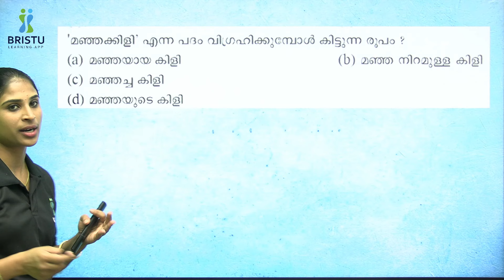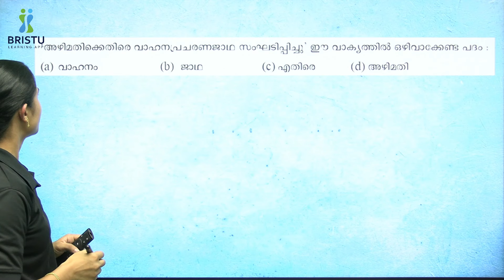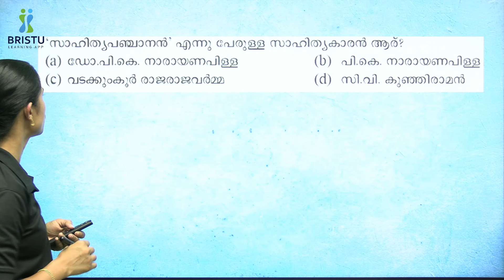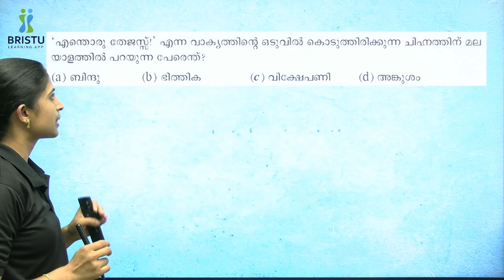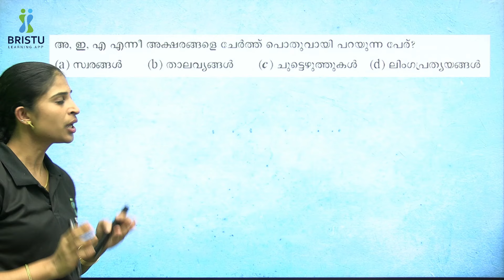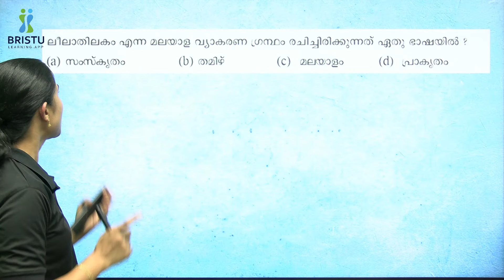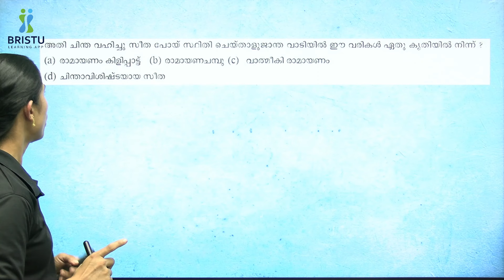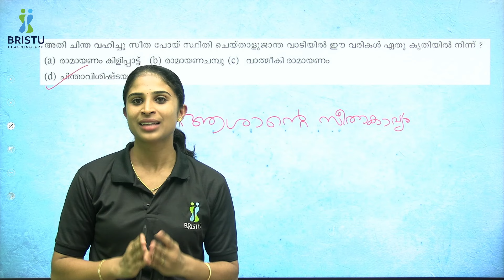LPST Quick Revision I മലയാളം മുൻവർഷ ചോദ്യങ്ങൾ I By Jeeshma